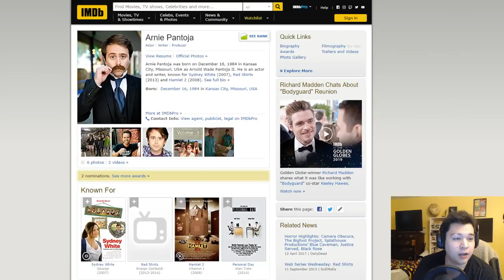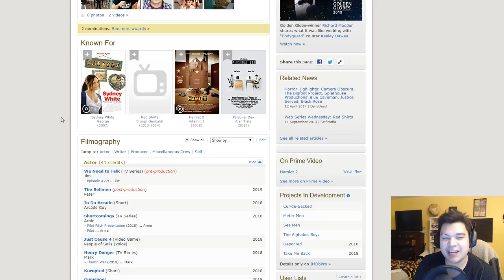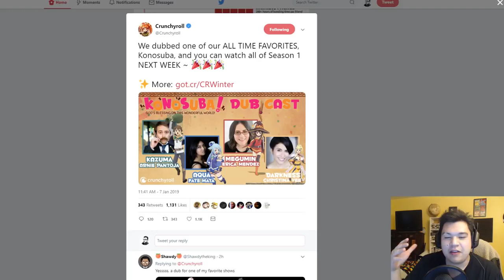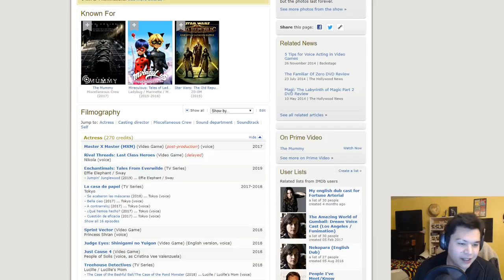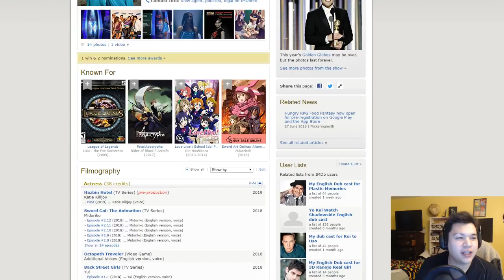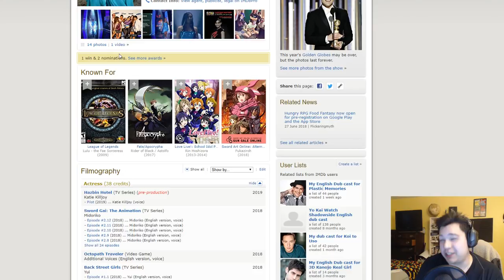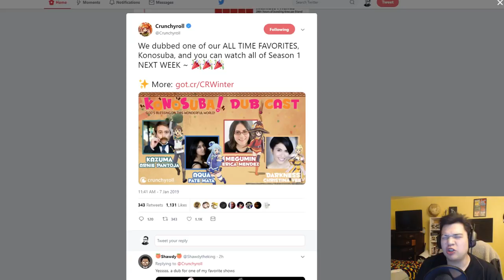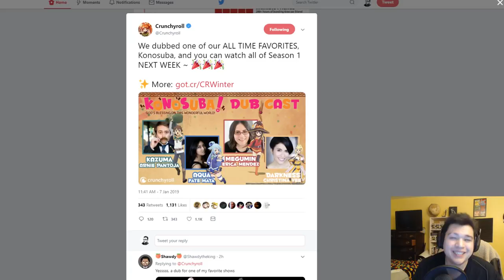Konosuba Get's an English Dub...And It's Released Next Week?!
Didn't expect this, but I welcome it all the same.

English Main Cast:

Kazuma - Arnie Pantoja
Aqua - Faye Mata
Megumin (Best Girl) - Erica Mendez
Darkness - Cristina Vee

The Dub will premiere next week on Crunchyroll's official site.